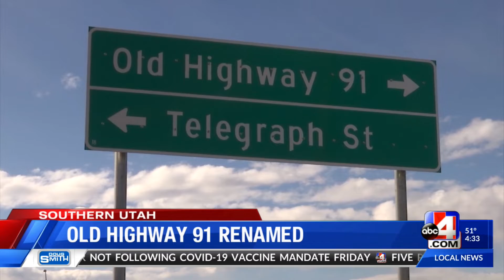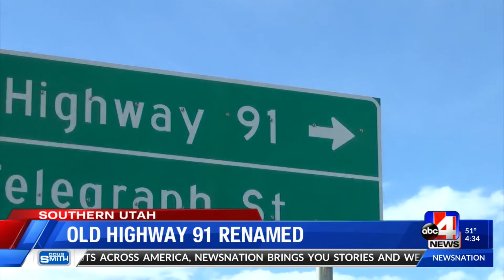Old highway 91 renamed